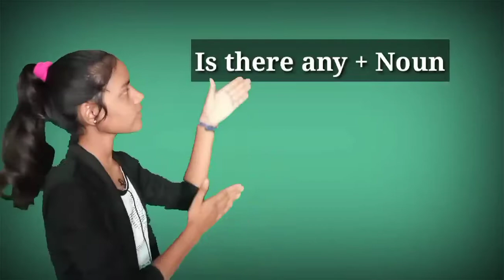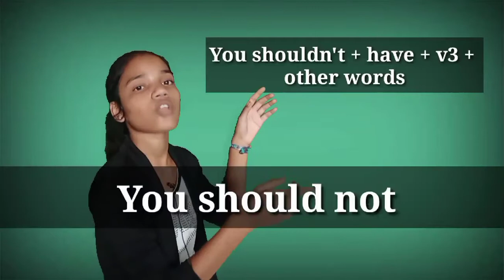A special use of | Is there any | Shouldn't have | spoken English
Hello Everyone,

Champions this video is going to be very interesting and helpful because in this video you are going to learn the use of "Is there any" and use of "Shouldn't have"